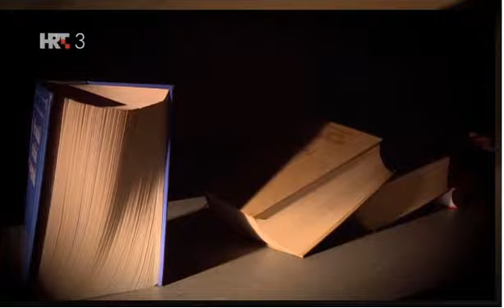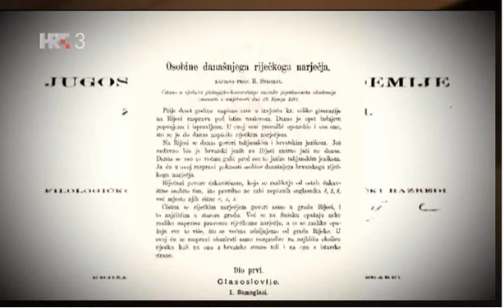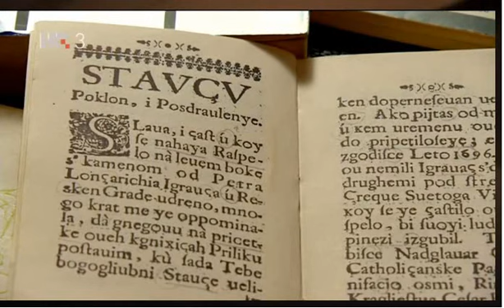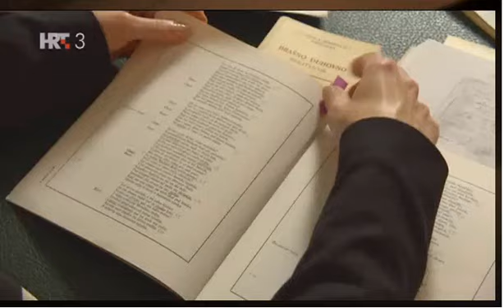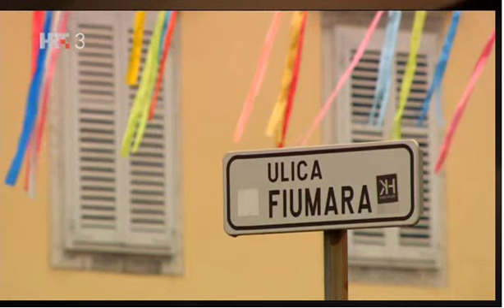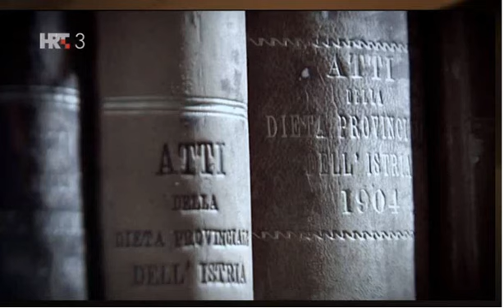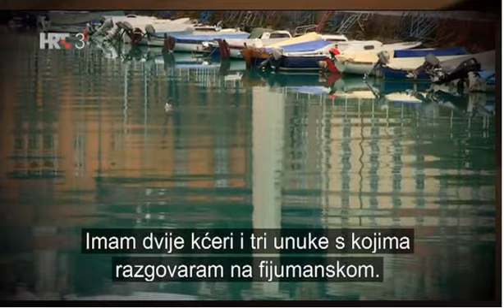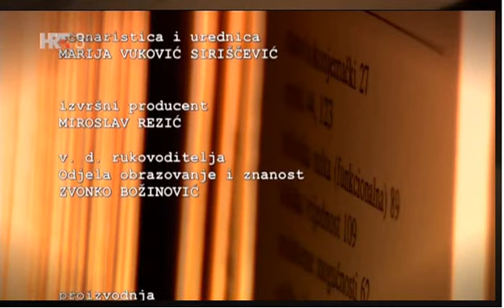BILJEŠKE O JEZIKU: Riječki govori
Riječki govor danas je najprepoznatljiviji po upitnoj rečenici "Šta da". U toj i sličnim rečenicama u naglasku, rečeničnoj melodiji i drugim parametrima može se vidjeti da smo u čakavskoj sredini. Osim ovog suvremenog urbanog idioma u Rijeci je još živa i ekavska čakavica i ekavsko-ikavska čakavica kao hrvatski idiomi, te fijumanski koji pripada kolonijalnim mletačkim idiomima kakav je primjerice i tršćanski govor. Tko još njeguje riječku čakavicu (koja nije jedinstvena) i fijumanski govor i koje su njihove odlike? U emisiji sudjeluju: dr. sc. Mirjana Crnić Novosel, dr. sc. Sanja Holjevac, dr. sc. Nina Spicijarić Paškvan te izvorni govornici: Vesna Lukanović i Andrea Marsanich.